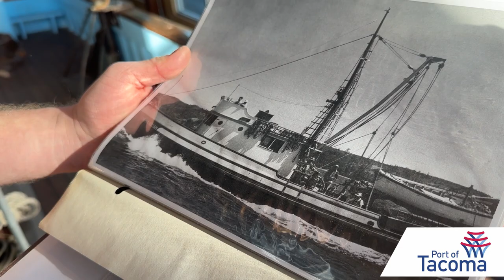Working Waterfront: April 2024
The first conceptual designs of the Port Maritime Center, removing invasive ivy from a Port of Tacoma habitat site, a new gallery enclosure at the Harbor History Museum, and the Daffodil Festival Royal Court tours the Port.